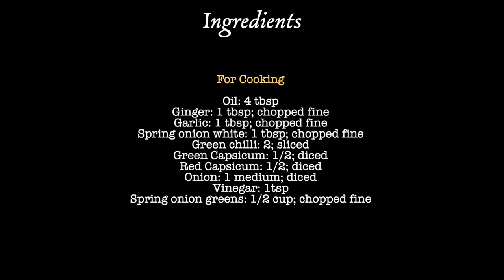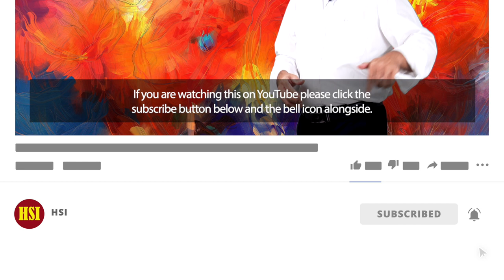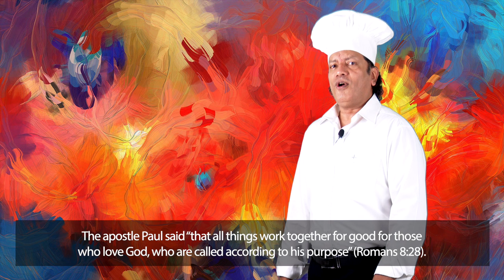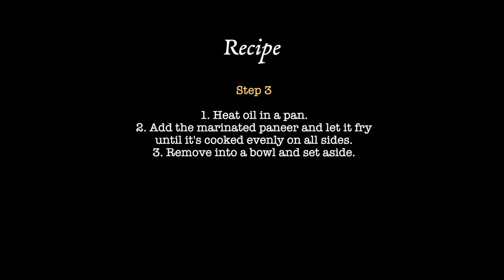Chilli Paneer - O Taste & See 17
The seventeenth offering on the cookery show — O Taste & See — is a recipe for Chili Paneer. It’s really tasty.

The show is hosted by Aneel Aranha, author, evangelist, itinerant preacher — and, now, part-time chef!

300 gm Paneer cubes

1 tsp Ginger- Garlic Paste
1 tsp soya sauce
1 tsp red chilli sauce
¼ tsp black pepper
¼ tsp salt
1 tbsp corn flour
1 tbsp water

2 tbsp red chilli sauce
2 tbsp ketchup
2 tsp soya sauce
1/8 tsp black pepper

For the Frying
2 tbsp oil to pan
Add paneer
Fry until browned

For the Cooking
1 tbsp oil
2 tsp ginger garlic.
1 tbsp spring onion white
1 green chilli
1 cup capsicum chopped into cubes
1 onion chopped roughly
1 tsp vinegar

Step 1: Marinate
Add all ingredients into a bow and stir.
Add 1 tbsp water and stir. Add paneer cubes and mix until cubes are coated with the marinade. Set aside for 1 hour.

Step 2: Sauce
Add all ingredients and mix together. Set aside.

Step 3: Fry
Add 2 tbsp oil to pan. Add paneer and
fry until browned

Step 4:
Add oil to pan.
Add chopped ginger garlic.
Cook for 30 seconds.
Add spring onion white.
Add green chilli.
Cook 30 seconds
Add capsicum
Add onion
Cook for a few minutes until onions start browning.
Add prepared sauce.
Add vinegar.
Add paneer and cook for a minute.
Serve hot.